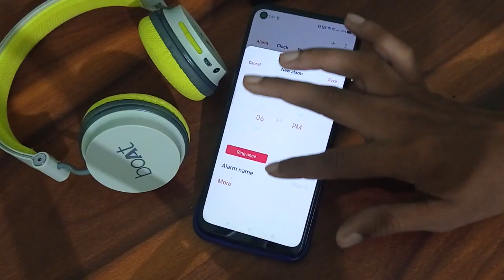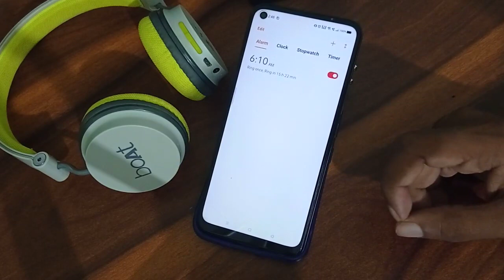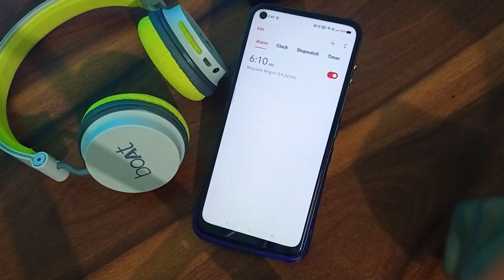How to set alarm in realme narzo 30 pro, mobile mein alarm set kaise karen